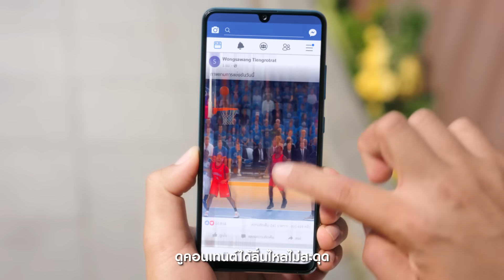Galaxy A32: เกิดมาเพื่อเปลี่ยนโลกการดูคอนเทนต์ | Samsung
ใหม่ Galaxy A32 เกิดมาเพื่อเปลี่ยนโลกการดูคอนเทนต์
Super AI sAMOLED 90Hz ดูคอนเทนต์ได้ลื่นไหลไม่สะดุด
ความสว่างหน้าจอ 800 nits สีสันสดใส แม้อยู่กลางแดด